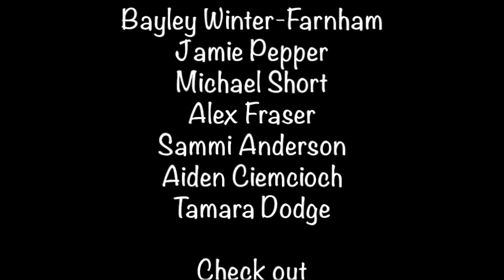What REALLY Makes a Snake DANGEROUS?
Australia is well known to be home to the most venomous snakes on the planet, yet we average only 1-2 snakebite deaths a year,
So can we really say that australia is home to the most dangerous snakes on earth and if not, what’s the difference with what make a snake more dangerous compared to more venomous